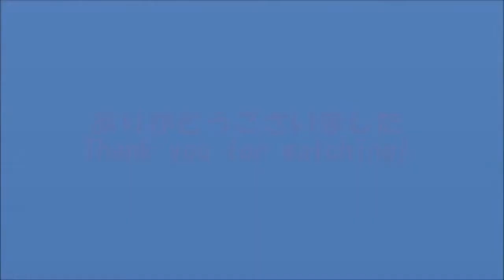ASASHORYU BEST MOMENTS 2009